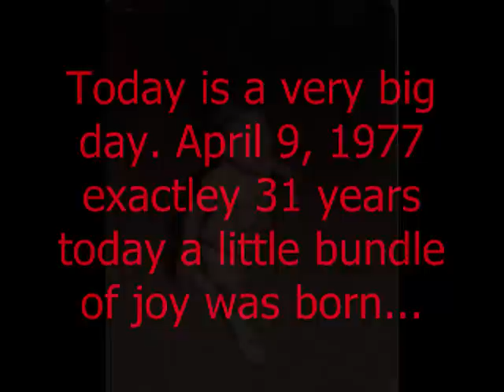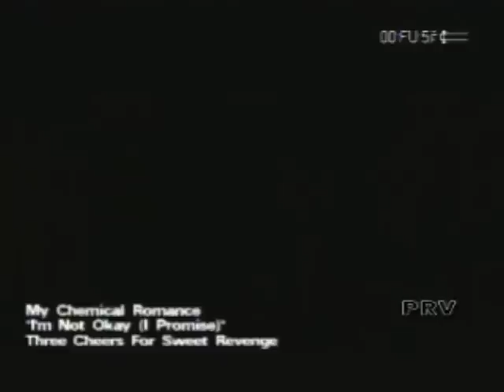Gerard Way...Can't Be Older Then 25!!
Gerard Arthur Way (born April 9, 1977 in Summit, New Jersey) is an American musician who serves as the frontman, lead vocalist and co-founder of the band My Chemical Romance. He is the elder brother of the band's bass player, Mikey Way and currently resides in West New York, New Jersey. Way was born in Summit, New Jersey[2] to Donald and Donna Lee Way. Raised in Belleville, New Jersey, he first began singing in fourth grade, when he played the part of Peter Pan in a school production of the play. His maternal grandmother, Elena Lee Rush, taught him to sing, paint, and perform and has referred to her in interviews saying 'she has taught me everything I know'. Today I wanted to make a vid for Gerard's 31st birthday. I hope you like it..